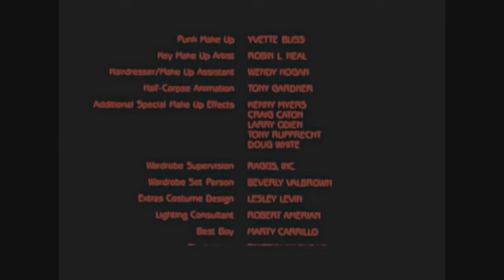The Cramps - Surfin Dead (The return of the living dead)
1985